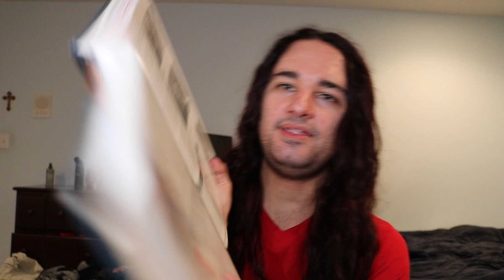Cosmetology Ch 11- Properties of hair & Scalp Part 4 (Disorders & Diseases of The Scalp)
This will be the start of our yuck journey into the disorders and diseases of the scalp. Remember that your scalp is skin and it can get infected with the same fungi that are on other parts of your body.